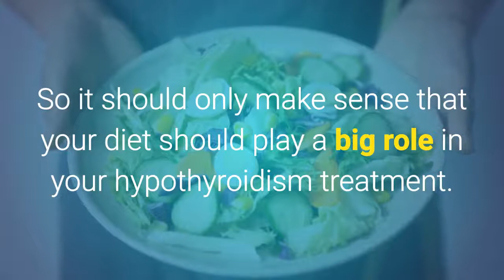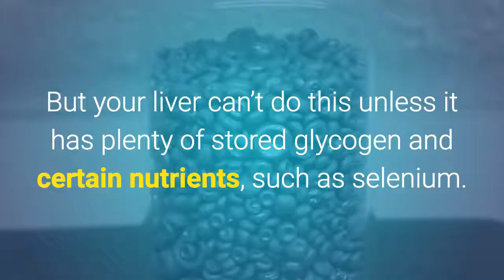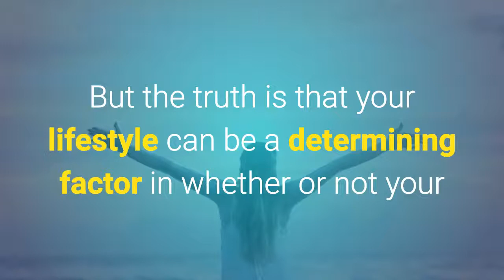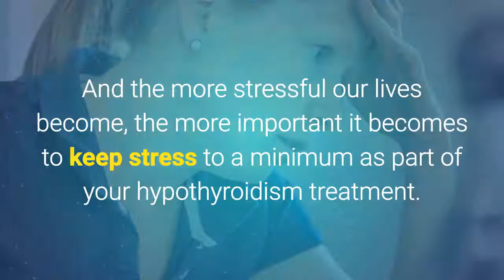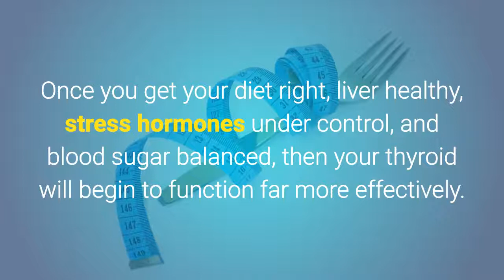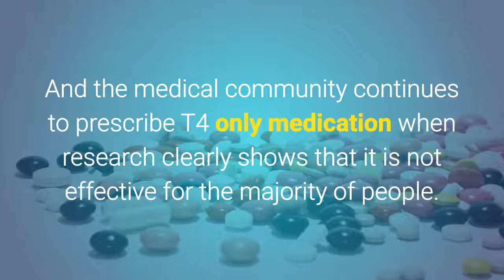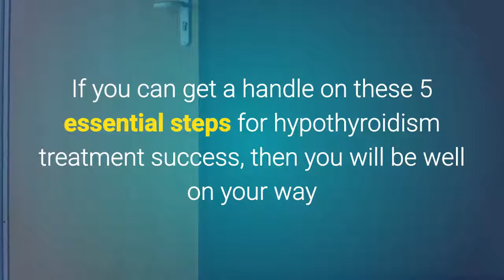5 Essential Steps To Treat Hypothyroidism - Hypothyroidism Revolution Program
Hypothyroidism Revolution by Tom Brimeyer.

5 Essential Steps to Treat Hypothyroidism

Here are 5 essential steps to treat hypothyroidism if you want to truly restore your life, health, and energy.

1. Start a Hypothyroidism Treatment Diet.

2. Restore Your Liver Health.

3. Improve Your Lifestyle Management.

4. Balance Your Blood Sugar.

5. Use the Right Thyroid Supplement.

If you can get a handle on these 5 essential steps for hypothyroidism treatment success, then you will be well on your way to not only seeing improvements with your hypothyroidism but also with fully restoring your health and energy. A treatment guide that encompasses all these 5 steps and has helped many treat their hypothyroidism is the Hypothyroidism Revolution.

In this video you will learn how to deal with Hypothyroidism. The video briefly goes over Hypothyroidism and its treatment, causes and symptoms. If you have ever asked the following questions:

1.       hypothyroidism revolution
2.       hypothyroidism revolution book
3.       hypothyroidism revolution complaints
4.       hypothyroidism revolution diet
5.       hypothyroidism revolution diet food list
6.       hypothyroidism revolution diet reviews
7.       hypothyroidism revolution login
8.       hypothyroidism revolution members area
9.       hypothyroidism revolution pdf
10.   hypothyroidism revolution program
11.   hypothyroidism revolution program pdf
12.   hypothyroidism revolution program review
13.   hypothyroidism revolution program reviews
14.   hypothyroidism revolution review
15.   hypothyroidism revolution reviews
16.   hypothyroidism revolution scam
17.   hypothyroidism revolution system
18.   hypothyroidism revolution tom brimeyer
19.   is the hypothyroidism revolution program a scam
20.   the hypothyroidism revolution
21.   tom brimeyer hypothyroidism revolution

Other Relevant Videos on Hypothyroidism Revolution by Tom Brimeyer